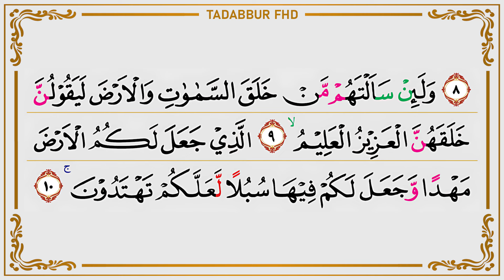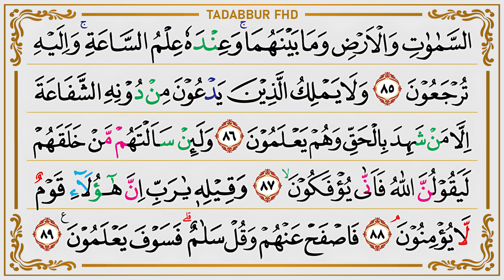Surah Az-Zukhruf الزخرف - Ahmad Al-Shalabi I 043 I Quran Tajweed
Reuploading for Commercial Purposes / Monetization is Not Allowed

Tajweed Color Guide

Magenta
.Gunnah, Idgam Bigunnah, Idgam Mimi
•Idgam Mutamasilain & Idgam Mutajanisain (gunnah) •Madd Farq, Madd Lazim Mukhalaf Kilmi
•Madd Lazim Musaqal Kilmi
.Madd Lazim Harfi Musyabba

Red
•Idgam Bilagunnah
Idgam Mutajanisain
•Idgam Mutaqaribain
Idgam Mutamasilain

Green
•Madd Jaiz Munfasil
.Mad Silah Tawilah
.Ikhfa'
-Ikhfa' Syafawi

Blue/Cyan
.Madd Wajib Muttasil
.Iqlab

Purple
Qalqalah